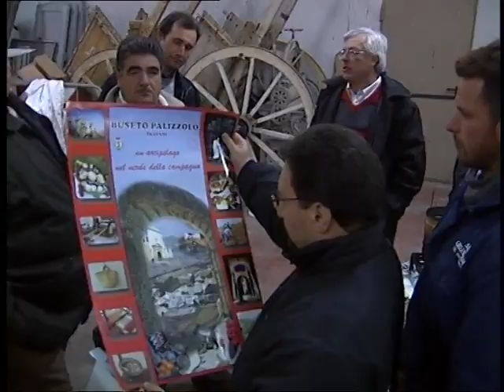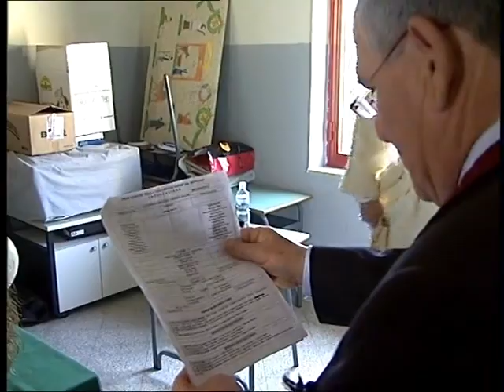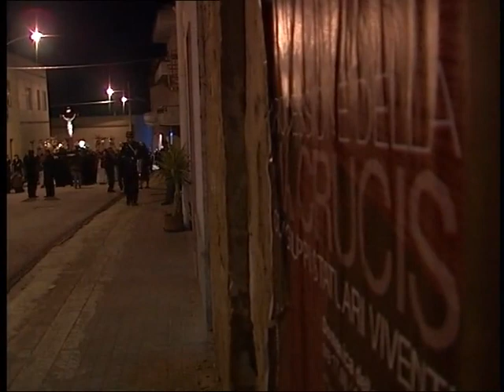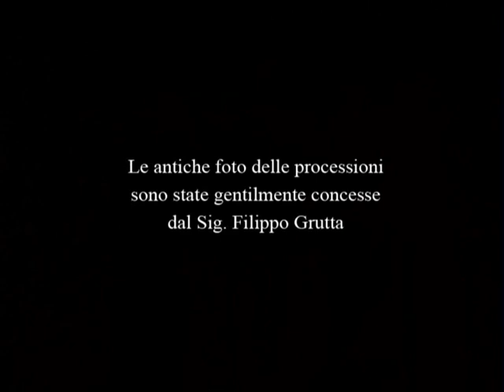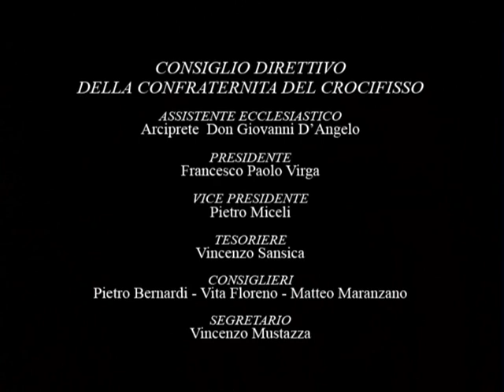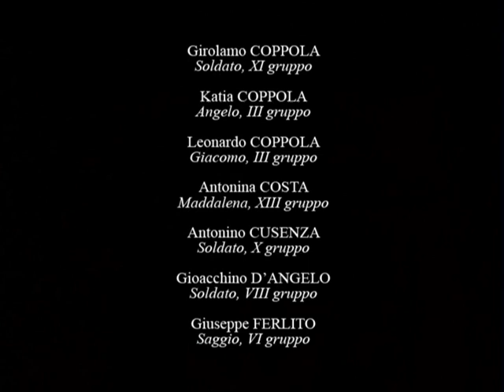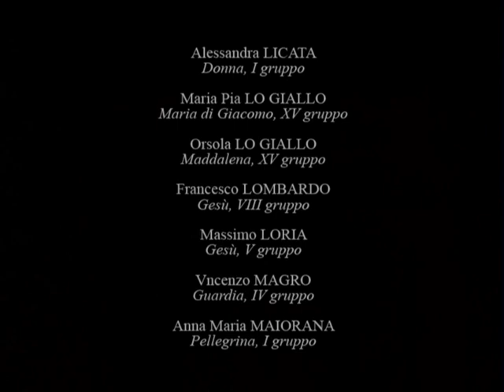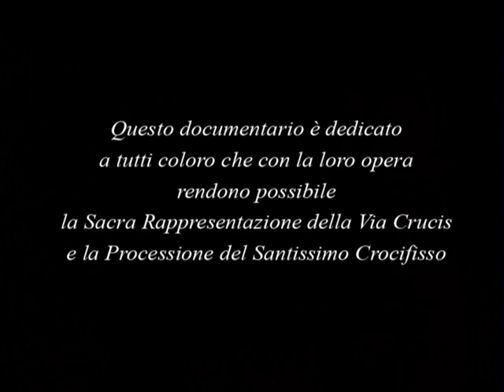La Via Crucis di Buseto Palizzolo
Processione dei Misteri con gruppi viventi (Edizione 2007)
Testo e Regia Giovanni Montanti
Riprese Gianni Basciano , Giampiero Gliubizzi
Montaggio e Post Produzione Gianni Basciano
Voce Giancarlo Cara
Durata min. 45  Ogni anno, dal 1981, la gente di un piccolo ma ameno paese è protagonista di un evento che sintetizza, nel tempo e nello spazio, fede e amore per la propria terra.

La Domenica delle Palme è il giorno dell'evento; la Via Crucis con personaggi viventi è l'evento. Dall'ingresso a Gerusalemme alla Resurrezione, sedici gruppi per sette interminabili ore attraversano un suggestivo paesaggio, immersi nella tranquillità e nel mite clima di un luogo come pochi ne sono rimasti.

Questo coinvolgente documentario mostra la lunga vigilia che precede l'evento, i preparativi, la processione al tramonto e tra le ombre della notte; coglie le molteplici sfaccettature di una giornata memorabile e gli umori della docile e generosa comunità di Buseto Palizzolo che si identifica nella vita di Cristo, simbolo della speranza di un'idea e di un popolo.